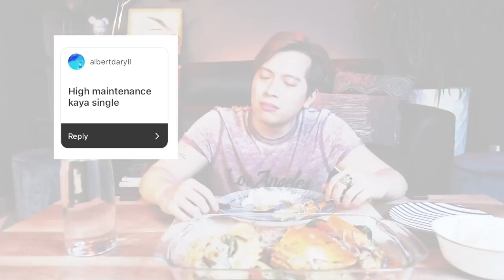ANSWERING ASSUMPTIONS ABOUT ME + SEAFOOD MUKBANG | JASON DY Vlog #5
Hi guys!

Grab a seat, get some food and sabayan nyo ako sa pagkain! Grabehan yung mga assumptions nyo sakin nagulat ako! Hope you guys like this video. Enjoy!